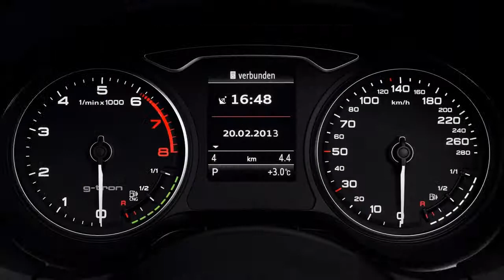AUDI A3 Sportback g-tron (2014)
Audi is taking a large step towards sustainable mobility with the A3 Sportback g-tron. The compact five-door car, due to make its debut at the end of the year, is powered by the CO2-neutral fuel Audi e-gas. The fuel will be produced in the power-to-gas plant in Werlte, Germany. This new car innovatively combines ecological balance, economy and high-tech solutions.

The Audi A3 Sportback g-tron comes with the full gamut of Audi's technology expertise - from ultra-lightweight technology, and infotainment, to driver assistance systems. But first and foremost it showcases state-of-the-art CNG drive technology, starting with the fuel storage. Its two tanks under the luggage compartment floor can each hold seven kilograms (15.43 lb) of CNG at a maximum 200 bar pressure. In tune with the ultra-lightweight construction concept, each tank weighs 27 kilograms (59.52 lb) less than its conventional counterpart.

The tanks consist of a new type of matrix. The inner layer consists of gas-impermeable polyamide polymer, while a second layer of carbon fiber-reinforced polymer (CFRP) gives the tank its extremely high strength; a third layer of glass fiber reinforced polymer (GFRP) provides rugged protection against damage from the outside. High-strength epoxy resin is used to bind the fiber reinforced materials.

A second highlight of the Audi A3 Sportback g-tron is its electronic gas pressure regulator. This compact and lightweight component reduces the high pressure of the gas flowing from the cylinders down to around five to nine bar in two stages.

It ensures that the right pressure is always present in the gas rail and at the injector valves - low pressure for efficient driving in the lower speed range, and higher when the driver calls for more power and torque.

If the pressure in the tank drops below ten bar, the engine management system automatically switches over to gasoline operation. The Audi A3 Sportback g-tron is fully bivalent, i.e. its performance figures are identical in CNG and gasoline modes.
CNG provides a range - based on standard fuel consumption - of around 400 km (248.55 miles), with gasoline providing another 900 km (559.23 miles) if necessary; the total range is approximately on a par with an Audi TDI. Two displays in the instrument cluster provide the driver with up-to-date information on the fuel level in each of the tanks. The driver information system also displays the current fuel consumption based on the particular operating mode.

The two filler necks are placed under a common fuel flap. After refueling, and whenever it is very cold, the engine is started with gasoline initially, then it is switched over to natural gas as quickly as possible.

The engine is based on the new 1.4 TFSI. Key modifications relate to the cylinder head, turbocharging, injection system, and the catalytic converter. Developing 81 kW (110 hp) and 200 Nm of torque, the Audi A3 Sportback g-tron has a top speed of 190 km/h (118.06 mph), with 0 to 100 km/h (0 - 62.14 mph) taking eleven seconds. The five-door car consumes on average less than 3.5 kilograms per 100 km of CNG or Audi e-gas - the fuel that is generated from eco-electricity in the Audi e-gas project. CO2 tailpipe emissions are less than 95 grams per km (152.89 g/mile) in gas mode.

The greenhouse gas balance is even more attractive in a well-to-wheel analysis that accounts for all factors from the fuel source to the car's wheels. When the A3 Sportback g-tron is powered by Audi e-gas, no more CO2 is released than was chemically input in its production beforehand - creating a closed loop. When the energy required to build the e-gas facility and wind power generators is included in a comprehensive analysis, CO2 emissions are still less than 30 grams per km (48.28 g/mile).

Buyers of the Audi A3 Sportback g-tron will presumably obtain the e-gas at the public CNG refueling stations via an ecological accounting¬ method, similar to the method currently in existence for obtaining eco-electricity.

With the e-gas project, Audi is the first automobile manufacturer to develop an entire chain of sustainable energy carriers. The start of the chain has electricity produced from renewable energy sources; the end products are hydrogen and the synthetic Audi e-gas. Construction of the world's first industrial plant to produce synthetic methane (e-gas) from CO2 and renewable electricity is almost complete in Werlte (Emsland district of Lower Saxony), Germany.